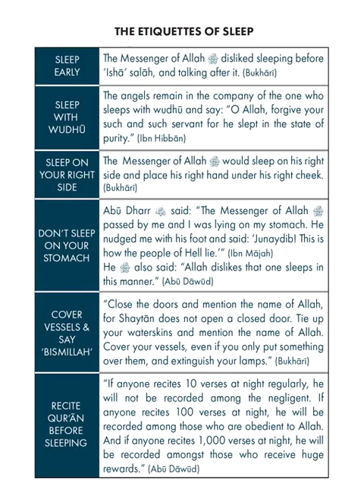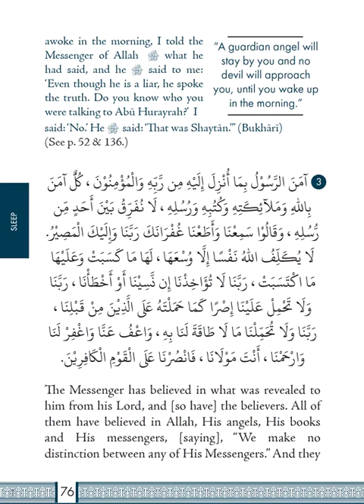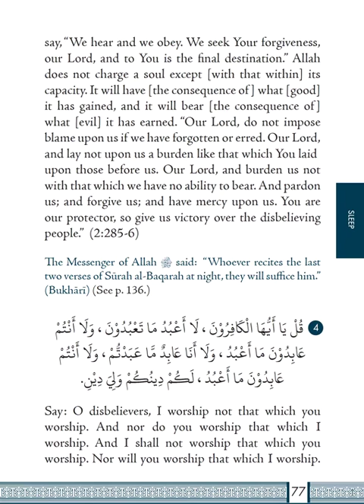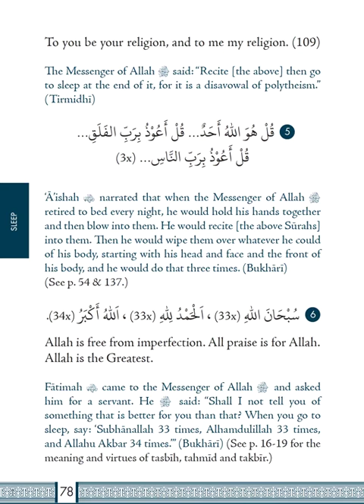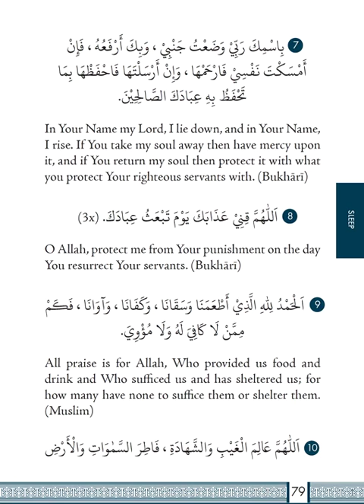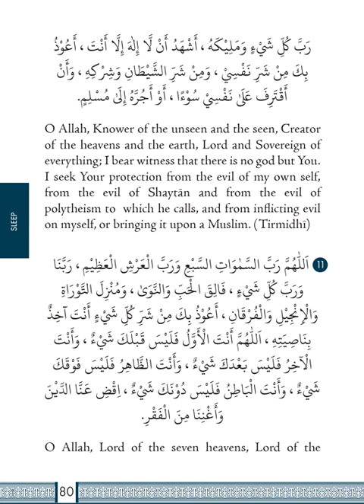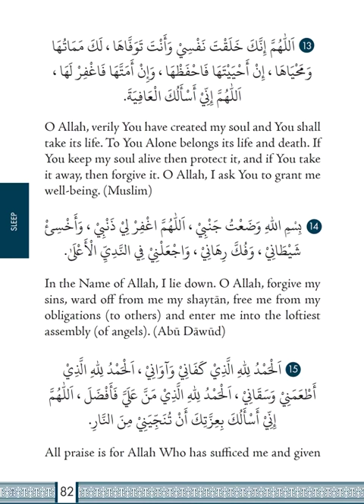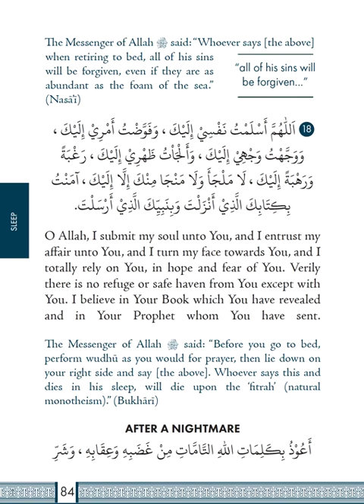Athar before sleeping - Dua & azkar | sleeping Adhkar in Arabic With English Translation